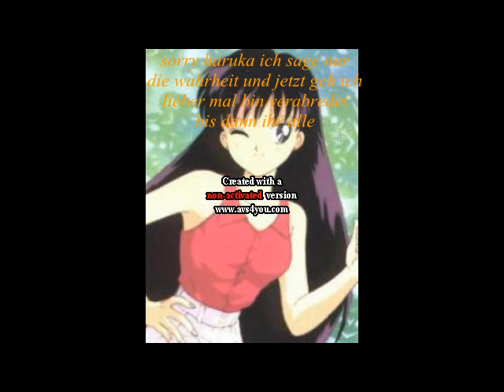sailor moon mal anders teil 12